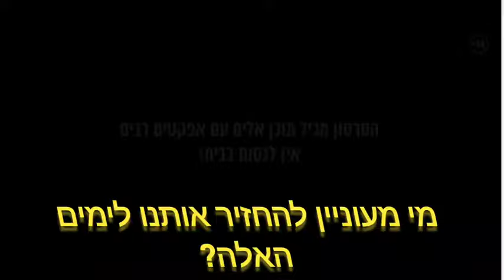קדמון מנצלת "ברכה לטייסים" להתנגחות בימין ושומפלבי מחרף לוחמים. טוב שיש פתחי וזמרי שיכניסו בחזרה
על האטימות על ההתנשאות של כתבי ערוצי התבהלה כלפי אותם אלה שלוחמים למענם ימים ולילות